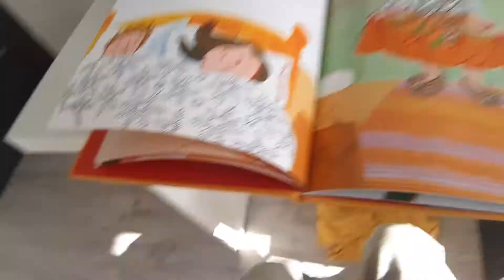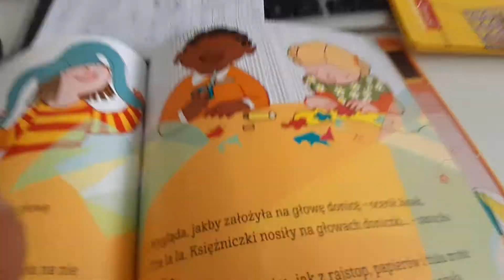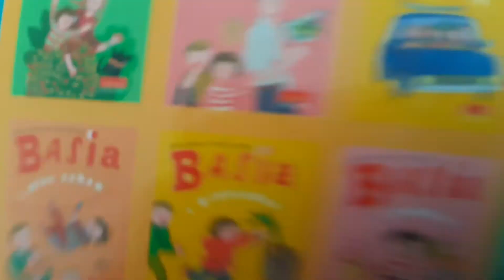Basia glitch clothing arena book now 14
Try this up